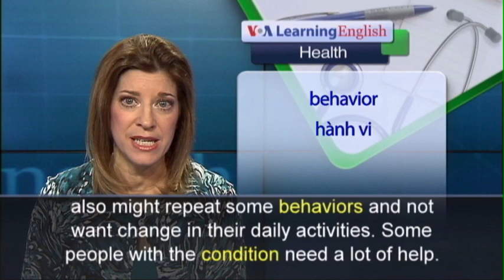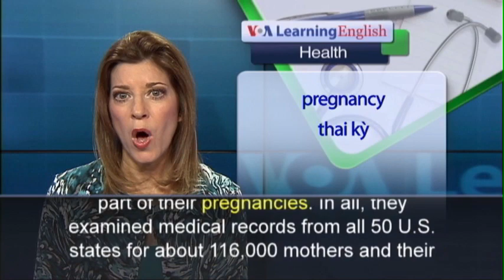Phát âm chuẩn cùng VOA - Anh ngữ đặc biệt: Autism (VOA)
Autism spectrum disorder is a developmental disability. People with autism have trouble communicating and with social skills.  They also might repeat some behaviors and not want change in their daily activities. Some people with the condition need a lot of help.  U.S. government officials say autism affects one in every 68 children in the United States. But the number of cases appears to be growing. Common signs of autism include trouble making eye contact and a delay in learning how to speak. Some people with severe autism never learn how to talk. Doctors have learned how to recognize autism, but much is still unknown about its causes. Researchers at Harvard University have come closer to finding answers. They found that women exposed to the highest levels of a kind of air pollution are two times more likely to give birth to a child with autism. Marc Weisskopf led the Harvard researchers. They studied women who were in the later part of their pregnancies. In all, they examined medical records from all 50 U.S. states for about 116,000 mothers and their children. The study found that the women who were around high levels of fine particulate matter air pollution were at the highest risk of having an autistic child. They found the risk was only when the mother was pregnant, not before, or after, the child was born. Marc Weisskopf says this finding does not prove there is a direct link between pollution and autism. But, he adds, it has increased his team’s belief that there is a relationship between the two. Autism is believed to result from a combination of environmental and genetic factors.